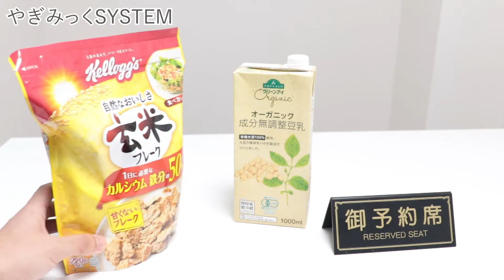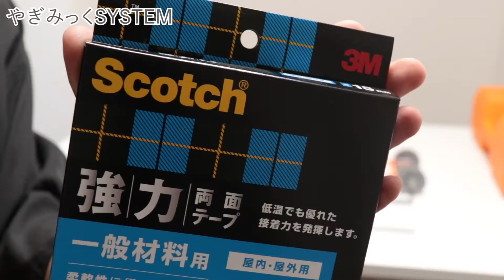ピタゴラスイッチを利用したコーンフレーク作りはできるのか【ピタゴラ装置】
以前、ピタゴラ装置によるマフィンの製作を行いましたが今回は
コーンフレークの朝食の自動生成はできるのかという事を疑問に思い挑戦していきます
かなり長い動画になりましたが、隅々まで解説しているのでよろしくお願いします

ピタゴラスイッチの仕組みを利用して作って欲しいもの、やって欲しい事があったらコメントお願いします

小3からピタゴラスイッチを作り続けています

ピタゴラスイッチ作りに使っている素材
・NEW くみくみスロープ→

・ブロックころりんコースター→

・積み木 ビー玉ころがし→

・ドミノ240psセット→

・ピタゴラゴール1号→

・荷物をのせるとはしるでスー→

・ピタゴラゴール1号＋スーセット→

ビー玉
・小さいビー玉→

・大きなビー玉→

ピタゴラスイッチ作りに参考になる本
・ピタゴラ装置DVDブック1→

・ピタゴラ装置DVDブック2→

・ピタゴラ装置DVDブック3→

・ピタゴラ装置はこうして生まれる→

・1＋2＋3＋こうして生まれる　全4巻セット

制作のお問合せはTwitter(X)のDMよりお願い致します
・twitter(X)

今後とも応援宜しくお願い致します
I have been making marble rolling machines since I was in third grade.

Materials I use to make a marble rolling machine

・Meland Marble Run132Pcs

・Marble Genius

・JOYIN MarbleRun Premium Set

・Marble Run with Motorized Elevator Set

・Hape Quadrilla Wooden Marble Run

・Building blocks Marble rolling

・Domino set

Marble
・Small marbles

・Big marble

For production inquiries, please DM on Twitter (X)
・twitter(X)